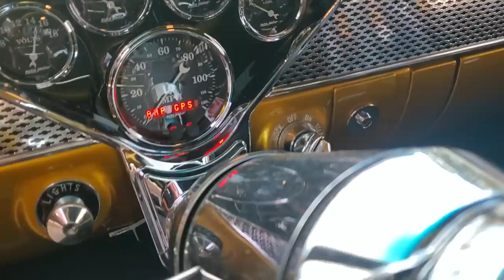Woody’s Hot Rodz 1955 Chevrolet Gasser For Sale~OVER The TOP by the Tri-Five Experts!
1955 Chevrolet 210 Gasser For Sale

OVER The TOP with No Expense Spared with the Tri-Five Experts

Brand New 632 Ci Pump Gas Motor with 850HP

Freddy Brown Turbo 400 Transmission, Converter, Shifter and Line lock

Woody’s Hot Rodz Complete body with doors, trunk, and front sheet metal

Woody’s Hot Rodz No Limit B.A.G. Chassis

Upgrades from standard chassis: fabricated housing with back brace, 35 spline axles, nodular third
member with 35 spline Detroit Locker and Daytona pinion support, additional chassis strengthening,
Wheelie bars, all Chromoly rod ends, thicker .188 wall DOM ladder bars, Wilwood 4 wheel disc brakes, Front and mid plate motor mount tabs, cage mount receiver plates, Viking double adjustable shocks front and rear, Flaming River steering box, complete brake lines

Disassembly of chassis for powder coat, final chassis assembly, assemble rear end, body, work completed to date on roof skin/trunk/doors/tail pan area, paint bottom of body, mount body to chassis Sandblast and powder coat chassis &amp; suspension components, finish paint and body

Everything is NEW!

Wheel and tire package (Rocket racing wheels, Fuel 15x10, Launcher 15x4, polished with translucent black powder coated centers.

Coker Pro-trac front tires 5.60-15, Hoosier Quick time Pro rears 31x13.50)

Tig welded Chromoly Roll cage package
American Auto wire harness
Interior garnish moldings
Carpet kit
Sill plates
Belts
Door/kick panels
Rear seat delete kit (rear seat not applicable with roll cage requested)
Procar Seats and brackets
TMI Headliner
Dash trim
Autometer Gauge cluster
Bosch Retro Tachometer
Cluster and speaker bezels with clock delete
Lokar Gas pedal and cable
Door handles
Griffin combo unit radiator
Aeromotive A2000 fuel pump, filter, regulator, lines, and fittings
Polished aluminum fuel cell
Parachute, release kit, and mount kit
Patriot 3” primary AHC coated fender well headers
Electric Cutouts
3’’ Exhaust tubing, mufflers, and chrome tips
Transmission cooler, lines, and fittings
Battery mounting
Hood Hinges
Hood latch
Glass set
Window regulators (Two front, Fixed rear windows)
Vent Window Assemblies
Window fur channel kit
Headlights (buckets, trim rings, bulbs)
Taillight Housing assemblies
Park light housings
Grille bar set
Moon tank and brackets
Rear bumper w/guards
Door Handles
Door and trunk weatherstripping
Lock set
Window with stainless (Front and Rear)

This '55 is NEW, NEW, NEW!!

Check out some of the latest projects by Woody's, the best Tri-Five guys in the world!!!

For Sale by Owner and Located in Manorville, NY